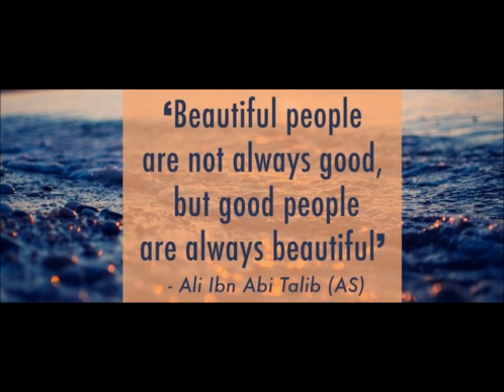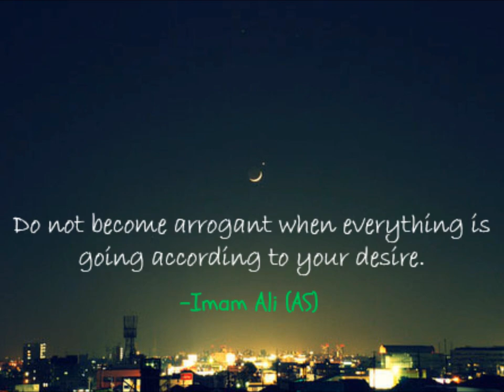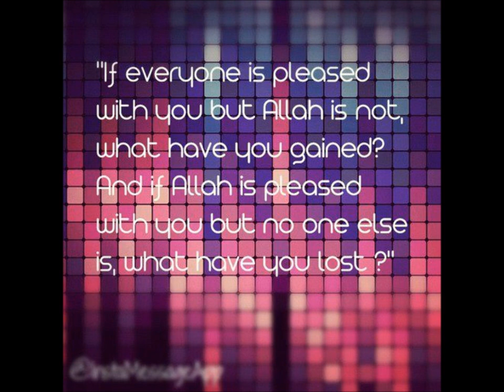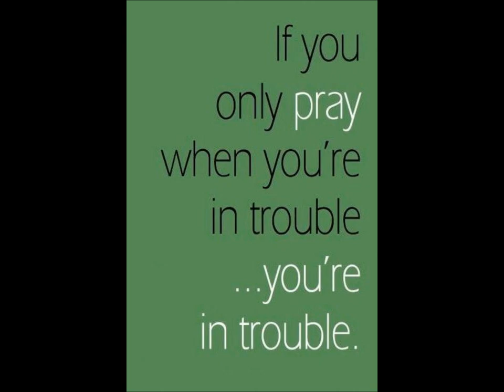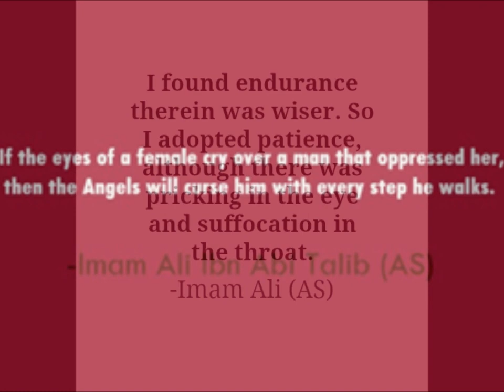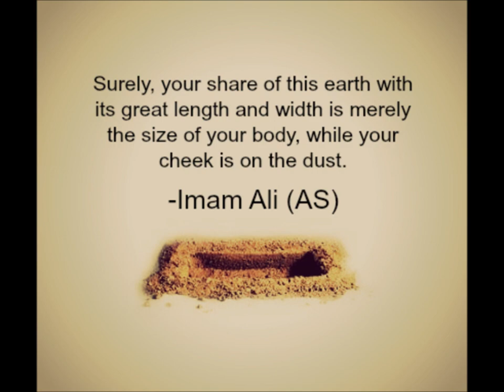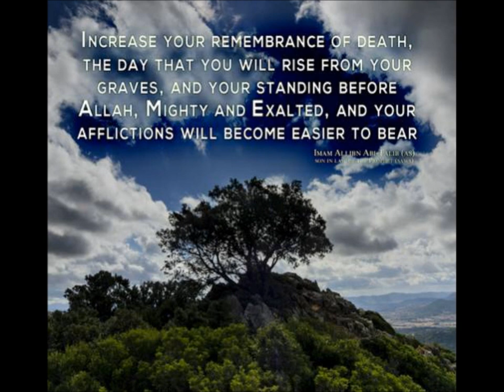Imam Ali (as) Quotes Part 4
Ali  also known as Haider was the cousin and son-in-law of Islamic prophet Muhammad, ruling over the Islamic Caliphate from 656 to 661. A son of Abu Talib, Ali was also the first male who accepted Islam. Shia Muslims consider Ali as the first Imam and consider him and his descendants the rightful successors to Muhammad, all of whom are members of the Ahl al-Bayt.
Muslim sources state that Ali was the only person born in the Kaaba sanctuary in Mecca, the holiest place in Islam. His father was Abu Talib and his mother was Fatima bint Asad, but he was raised in the household of Muhammad, who himself was raised by Abu Talib, Muhammad's uncle and Ali's father. When Muhammad reported receiving a divine revelation, Ali was the first male to accept his message, dedicating his life to the cause of Islam.
Ali migrated to Medina shortly after Muhammad did. Once there Muhammad told Ali that God had ordered Muhammad to give his daughter, Fatimah, to Ali in marriage. For the ten years that Muhammad led the community in Medina, Ali was extremely active in his service, leading parties of warriors in battles, and carrying messages and orders. Ali took part in the early caravan raids from Mecca and later in almost all the battles fought by the nascent Muslim community.
In Muslim culture, Ali is respected for his courage, knowledge, belief, honesty, unbending devotion to Islam, deep loyalty to Muhammad, equal treatment of all Muslims and generosity in forgiving his defeated enemies, Ali retains his stature as an authority on Quranic exegesis, Islamic jurisprudence and religious thought. Ali's influence has been important throughout Islamic history.
Ali's father Abu Talib was the custodian of the Kaaba and a sheikh of the Bani Hashim, an important branch of the powerful Quraysh tribe. He was also an uncle of Muhammad. Ali's mother, Fatima bint Asad, also belonged to Banu Hashim, making Ali a descendant of Ismail (Ishmael), the son of Ibrahim (Abraham).
Many sources, especially Shia ones, attest that Ali was born inside the Kaaba in the city of Mecca, where he stayed with his mother for three days. According to a tradition, his father named him Ali, meaning "the exalted one" , but his mother named him Haider, meaning " Lion".